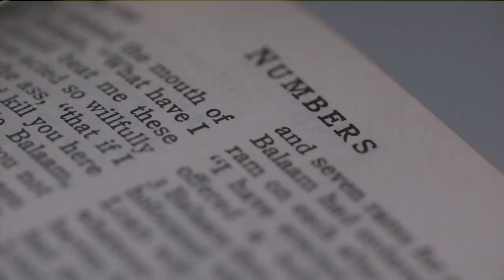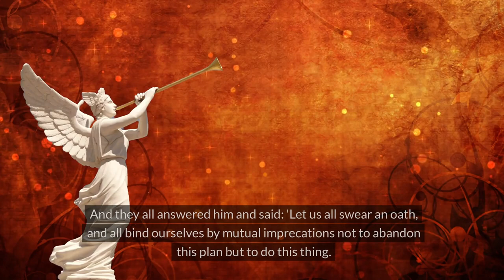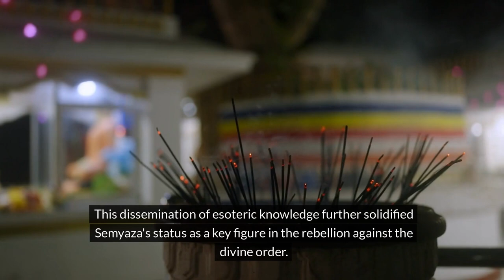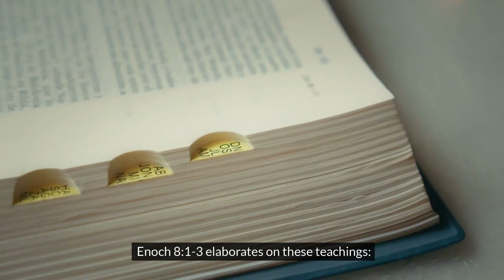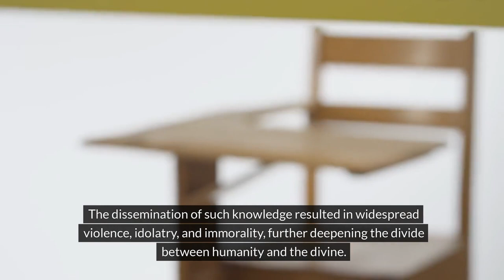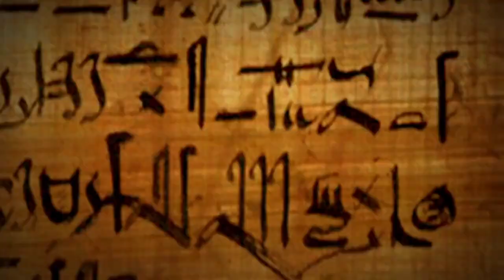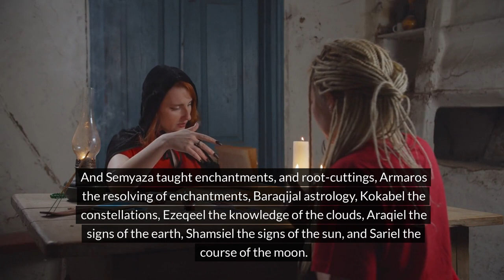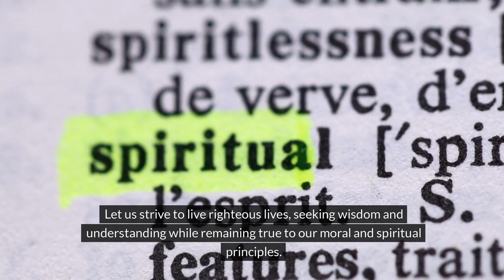Did Angels Marry Humans? The Forbidden Love of Samyaza and the Watchers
An Angel's Rebellion. A Forbidden Love. A Downfall that Shook the Heavens.

Discover the story of Samyaza, the leader of a powerful angelic army who defied God himself!  This video dives deep into the ancient texts to uncover the shocking truth behind their rebellion: a forbidden love for human women!

But their actions unleashed a darkness that still plagues us today!    Unearth the secrets of the Watchers, the creation of giants, and the shocking consequences of defying the divine!

Join us as we explore the legend of Samyaza and the fallen angels! This is a story you WON'T BELIEVE!